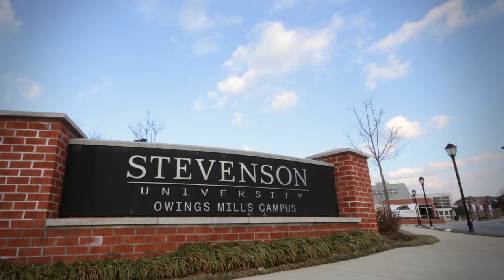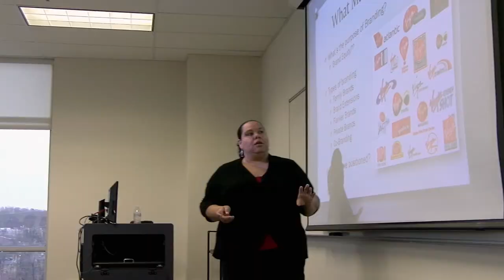Inside the Stable - Episode 5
Stevenson softball and soccer student-athlete Tiffany McKee talks about the opportunities D-III provides student-athletes and the unique qualities of Stevenson University.